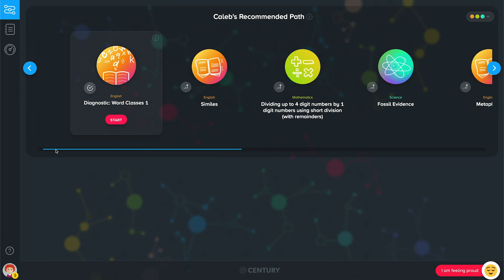CENTURY Video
The City School Network has entered into a partnership with CENTURY Tech. CENTURY is a tried and tested intelligent intervention tool that combines artificial intelligence with the latest research in learning science and neuroscience.

The City School’s partnership with CENTURY ensures that quality of education in Pakistan is improved, through cutting edge technology. This tool creates constantly adapting personalised pathways for each student and provides powerful intervention data for teachers.